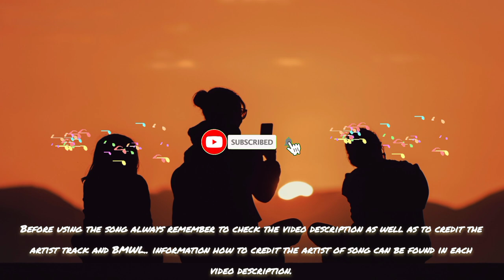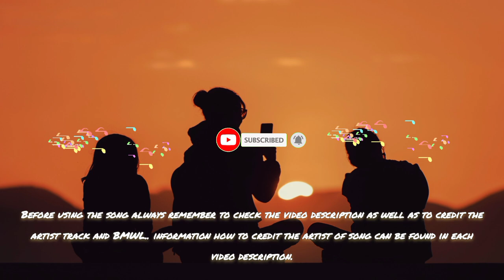Ikson - Shore [ No Copyright Music For YouTube Video ] Daily Background Music